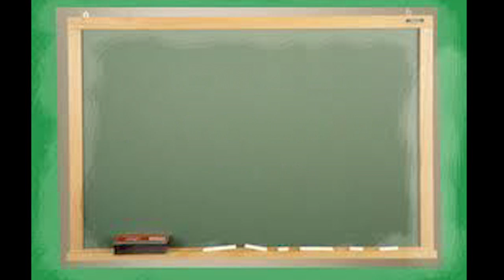Tercera paritaria de lxs trabajadores de la educación de Mendoza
El jueves 12 de febrero, se llevo a cabo la tercer paritaria de las y los trabajadores de la educación de Mendoza.
En ella después de algunos inconvenientes generados por una patota que impedía el ingreso al ministerio de trabajo de las y los trabajadores de la educación, afiliados y no afiliados al SUTE, se llevo a cabo la paritaria, en la que el gobierno ofreción un aumento de 22.7% en cuatro cuotas, que fue rechazado por los miembros paritarios del SUTE.
Por lo que la paritaria paso a un cuarto intermedio hasta el martes 18/02 a las 17hs.